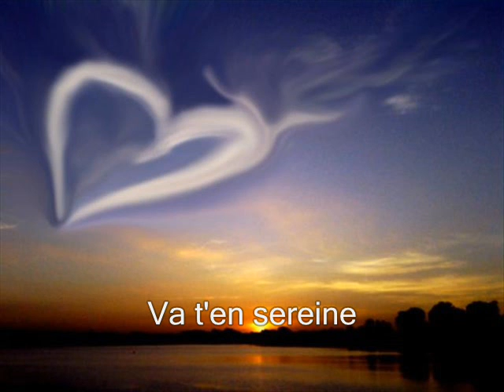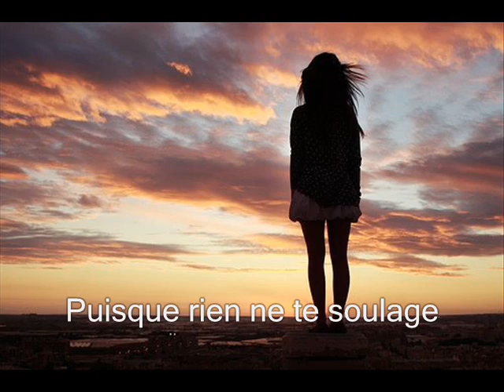Vole, Céline Dion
Hommage à Stellina Despujols, 12 ans.